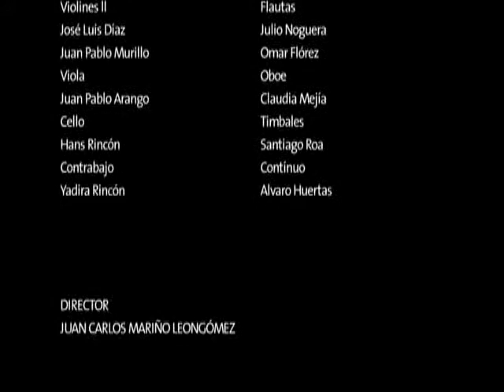Laudate Dominum - Mozart - Grupo Vocal Iuventus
Laudate Dominum de las Vísperas del Confesor de Mozart, Interpretado por el Grupo vocal Iuventus con la participación de la soprano colombiana Paola Monroy, bajo la dirección de Juan Carlos Mariño, en concierto realizado en Bogotá el 27 de Octubre de 2009.